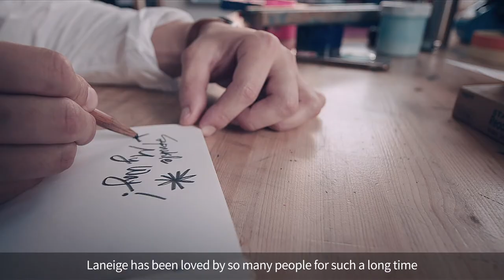Sparkle My Way - The Making Of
The bright and beautiful sparkle within each of us shines the brightest when we are our true selves. In collaboration with visual artist Kim Gun Joo, we're coming up with something to celebrate your unique sparkle - find out what is the inspiration behind this!